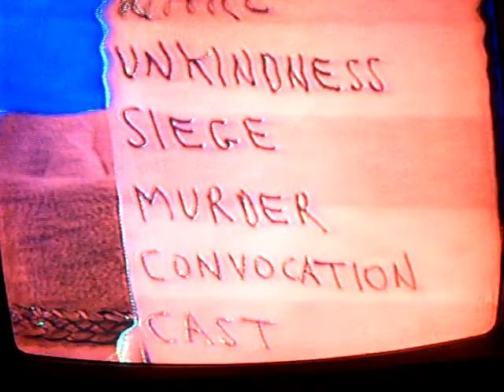Bizarre News:Hawk Mistook Chihuahua For Large Rat!(Dr.Ruehl)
Dr.Franklin Ruehl,Ph.D.,host of cable TV's "Amazing Realm of Bizarre News," reports on a hawk mistaking a chihuahua for a large rodent!